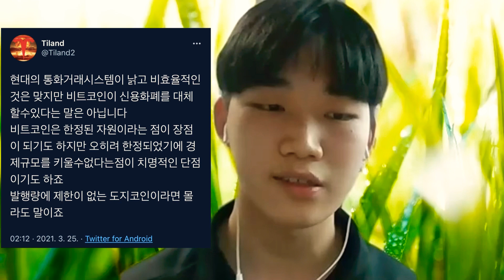비트코인 테슬라 트위터 논쟁(1부) 코인 넌 뭐냐?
트위터에서 왕성한 활동을 하는 빌리조님과 티랜드님을 초대해서 얼굴도 공개시키고, 왜 비트코인을 투자하는지에 대해 이야기 해 보았습니다
과연 그들이 생각하는 코린의 미래는?